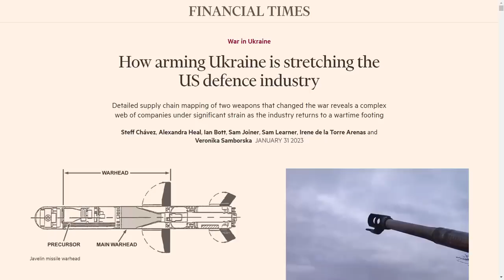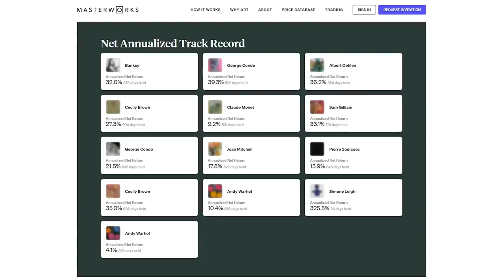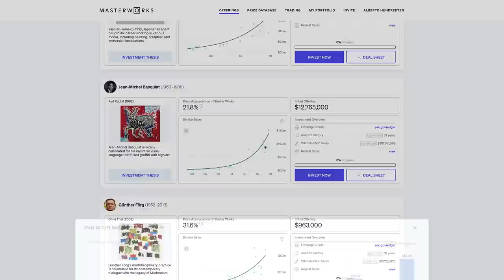29 Jun: FOOTAGE: Unfazed Ukrainian Fighter VS Russian Fighter Jet | War in Ukraine Explained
✅ Skip the waitlist and invest in blue-chip art for the very first time by signing up for Masterworks

I am Ukrainian. My country has been invaded by Russia. In this video I will tell you what happened on the four hundred and ninty first day of the war.

Day 491: Jun 29

Today there is a lot of news from the east.

Here, after conducting a series of successful operations to the south of Bakhmut, Ukrainians have shifted their focus to the northern part of the region. The main axis of advance became the Sloviansk highway, where Russians used the dense tree lines along the road to conceal extensive trench networks.

Ukrainian 30th Mechanized Brigade recently released a video that showed how exactly Ukrainians managed to breach Russian defense. As you can see, Russians have developed a very long system of trenches, which means that using traditional means, such as mortars and artillery, is highly inefficient. That is why Ukrainians decided to deploy multiple assault drone crews to target Russians precisely. Unlike artillery and mortar crews that shoot their shells blindly, drone operators see their target directly and can drop explosive shells precisely on the spot where Russian forces are located. Such an approach increases the effectiveness significantly and allows them to inflict substantial losses on the enemy already in the first 20 minutes.

After the first stage of the operation was completed, Ukrainians rolled out their tanks and unleashed devastating fire on the proximate branches of the trench network. This not only allowed to undermine Russian defense by demolishing the main fortifications but also drove Russians away from the out edge, giving some space for the Ukrainian assault units to enter the first trenches. Soon, the positions were taken, and Ukrainian soldiers were seen sitting and smoking before launching the next assault. In the aftermath of coordinated actions between various detachments, Ukrainians have advanced by up to 1 km.

Russian forces tried to compensate for the losses of land by launching a counterattack. Their target, however, was in a slightly different region – near Berkhivka. And this is not surprising because the situation for the Russians in this village was very dire, and it became harder and harder to continue holding this settlement each day.

That is why Russians decided to at least return control over the tree lines around the reservoir to increase the stability of their flanks. Ukrainian fighters met Russian assault units with fire. Ukrainian artillery was working with high intensity, and very soon, Ukrainian drone operators noticed how Russian soldiers collected their things and went away.

In the meantime, Ukrainian forces continued slowly intensifying their actions north of Bakhmut. The main idea of this group of forces is to slice off the bridgehead that Russian forces developed west of Soledar and set conditions for the encirclement of Soledar and Bakhmut. If we take into account the topography of the region, we can quickly understand that the most important settlement in this region is Yakovlivka. Yakovlivka is located on a hill above both Soledar and Bakhmut, so by breaching the Russian defense here, Ukrainians will open access to the Russian rear.

Recently released footage indicated that Ukrainians have already launched artillery preparation on this settlement. Russian forces understand the value of this village very well. That is why they are not saving resources in this direction and trying to eliminate the Ukrainian 10th and 109th Assault Brigades that are responsible for this region by any means, including extremely risky airstrikes. A Ukrainian fighter spotted one such Russian fighter jet in the middle of the mission and shot down the Russian fighter jet, saving dozens of soldiers from his detachment by preventing a devastating rocket strike.

Russian aviation remains a huge threat to Ukrainian soldiers, so supplies of air defense systems, including man-portable ones, change the situation on the ground tremendously.